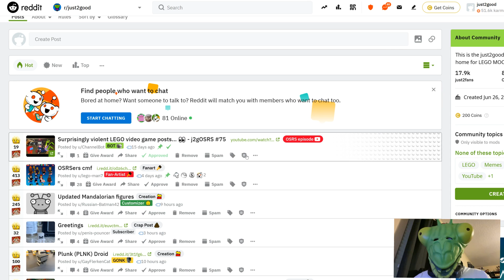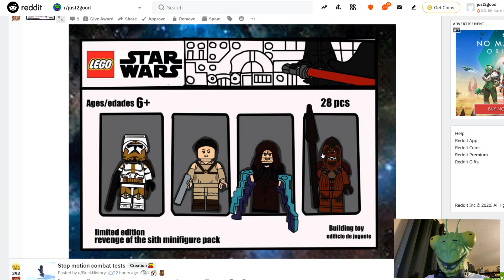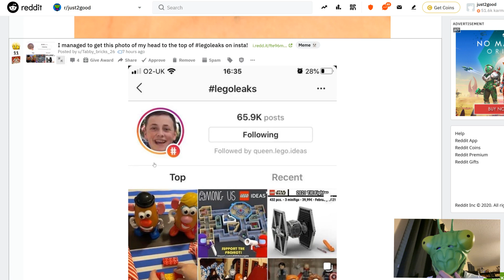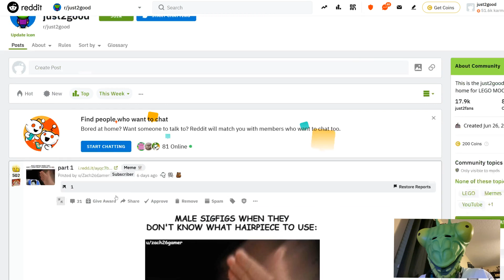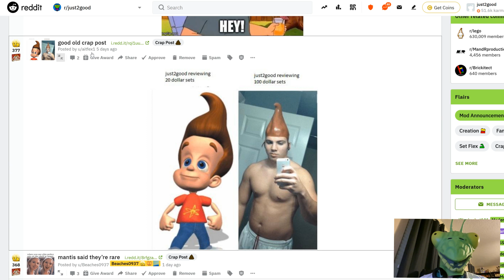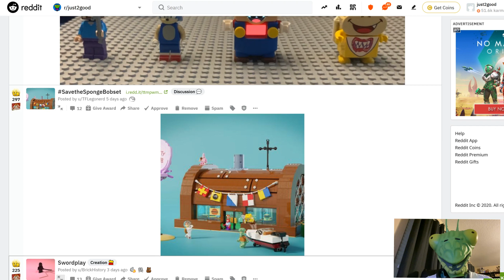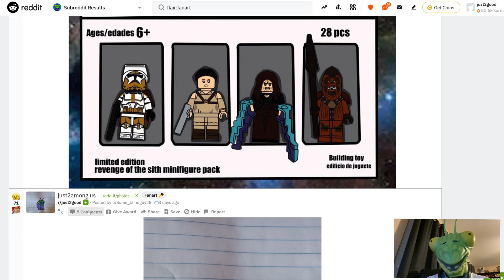LEGO Revenge of the Sith Appreciation Day I guess? - j2gOSRS #76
It was supposed to be start of the spooky season!

Thanks to these posts...

j2gOSRS #76
COMMENT RULES:
1) No number spam (as in 1st, 2nd, 3rd, etc). This is annoying and usually has NOTHING to do with the video. Also no "I'M EARLY" jokes. Those, again, have nothing to do with the video and are rarely constructive. Or comment spam, like "Legend has it nobody can like this comment!"
3) Don't be offensive. I'm keeping this one vague for a reason. Keep everything PG-rated, not even PG-13.
4) Don't spoil movies that just came out in theaters (as in, within a one month window).
5) Treat others with respect.
6) No political discussion, please. I'll remove any comments that break these rules. This is NOT because I'm an advocate for censorship.
7) No comments counting up or down to a certain day, like what Kremit used to do. The joke has ran its course...